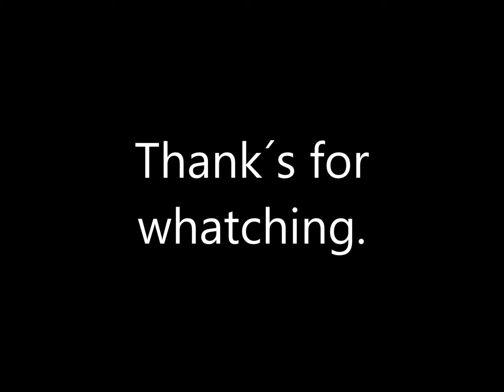Zug um zug- Bahnhof Hamburg-Harburg Teil 2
Teil 2 der Hamburg-Bahn-Reise.